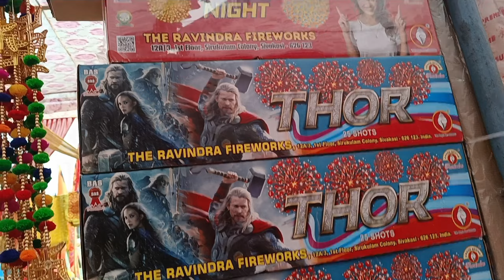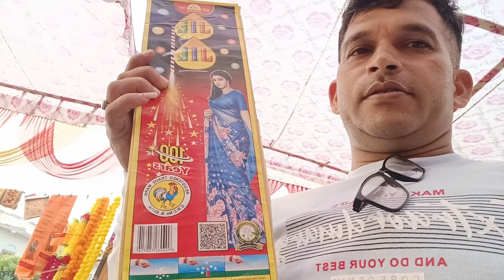छोटी दिवाली में की हमने सोपिंग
happy dipawali ||happy choti diwali
diwali songs,
diwali decoration ideas,
diwali dance performance,
diwali riddim,
diwali snacks recipes,
diwali party games,
diwali riddim mix,
dipawali ka gana,
diwali ads,
diwali ads 2024,
diwali al shami,
diwali aarti,
diwali art,
diwali arjan dhillon,
diwali activity for kids,
diwali ashish chanchlani,
diwali ads emotional,
diwali akash kandil,
a diwali rocket is ejecting 0.05 kg,
a diwali i love you sambalpuri song,
a diwali film,
a diwali,
a diwali song,
a diwali drawing,
aaoge diwali,
aur diwali,
aaj diwali,
aaj diwali hai,
diwali backdrop decoration ideas,
diwali bhajan,
diwali background,
diwali barbie,
diwali background music,
dipawali bangla,
diwali baby photoshoot ideas home,
dipawali bangla live,
diwali badhai song,
diwali bomb,
balveer diwali,
badi diwali,
bhoot wala diwali,
bheem diwali,
diwali bhojpuri,
bablu dablu diwali,
bhai diwali,
bada wala diwali,
bunty diwali,
diwali craft ideas,
diwali cartoon,
diwali crackers,
diwali craft for kids,
diwali celebration,
diwali craft ideas for school,
diwali chennai,
diwali collection 2024,
diwali craft,
diwali countdown diljit,
chhotu dada diwali wala,
cid diwali,
diwali comedy,
chhoti diwali song,
chuchu dipawali,
chhota bheem diwali,
diwali ki comedy,
diwali wala cartoon,
chhoti diwali video,
dipawali data dipawali sanda aran,
diwali decoration,
diwali dance,
diwali dance for kids,
diwali dinner recipes,
diwali drawing,
diwali deepaanni song lyrics,
diwali event free fire,
diwali events ff,
diwali essay,
diwali event,
diwali easy drawing,
diwali episode,
diwali essay in english,
diwali elly mangat,
diwali episode taarak mehta ka ooltah chashmah,
diwali essay in hindi,
english mein diwali ka nibandh,
ek diwali,
ek din diwali khabar,
diwali english,
ek din diwali,
ekadashi diwali,
ek bar diwali,
diwali par english mein asse,
diwali nibandh english,
diwali par ek page nibandh,
diwali for kids,
diwali festival,
diwali faral,
diwali film,
diwali full movie,
diwali food recipes,
diwali fireworks,
diwali farsan recipes,
diwali festival of lights,
diwali firecrackers,
ff diwali event 2024,
ff diwali event,
ff diwali carnival event,
ff diwali wish event,
ff diwali event 2024 tamil,
diwali gift ideas,
diwali games,
diwali girlfriend,
diwali gift hamper ideas,
diwali greeting,
diwali gaan,
diwali geet,
diwali gana,
diwali gun,
diwali gift,
garib ki diwali,
google diwali,
gulli bulli diwali,
gokuldham mein diwali,
gareeb parivaar ki dipawali,
amir aur garib ki diwali,
granny diwali,
diwali gane,
gattu chinki diwali,
diwali hindi song,
diwali history,
diwali haul,
diwali home decoration ideas,
diwali home decoration light,
diwali hanging craft,
diwali holi,
diwali holi song,
diwali happy diwali,
diwali hindi movie,
happy diwali,
holi diwali,
happy diwali song,
hathon mein dipawali,
hello diwali,
diwali hindi mein,
diwali ka nibandh hindi mein,
happy diwali gana,
diwali hindi,
har din diwali,
diwali in india,
diwali instrumental music,
diwali images,
diwali in guyana,
diwali in usa,uttrakhand diwali,
uttarakhand diwali,
uttrakhand ki diwali,
uttrakhand mein diwali kaise manate hain,
our uttarakhand,
uttarakhand green turn book,
uttarakhandi in america,
uttarakhand bar,
boom uttarakhand,
uttarakhand bati rant raibaar,
bhu diwali celebration,
budhakedar,
ukpsc and uksssc cracker,
uksssc crackers,
uttarakhand cap,
cool pahadi deepak bisht,
diwali in dehradun,
diwali in kedarnath,
diwali in leicester,
dd dehradun,
every diwali festival,
diwali australia,
diwali festival songs,
diwali fair,
festival of uttarakhand,
diwali in uttarakhand,
judge temple,
diwali in rishikesh,
negi and family kedarnath,
o uttrakhand ki pahadiyan,
o uttrakhand ke raja,
o uttarakhand ke raja,
up uttarakhand channel,
uttar pradesh diwali,
up uttarakhand,
up uttarakhand live,
uttarakhand,bagwal festival uttarakhand,
uttarakhand ke festival,
uttarakhand festivals
diwali ki yatra,
diwali yatra,
diwali celebration uk,
sisaldi uttarakhand,
temple diwali,
the uttarakhand,
the uttarakhand tv,
uttaranchal university diwali carnival,
v rathi lifestyle,
what is diwali festival,
welcome uttarakhand,
who is diwali,
diwali good,
y we celebrate diwali,
ucost dehradun,
zero degree ramphal chowk,
uttarakhand times,
uttarakhand coronavirus,
10 diwali,
15 august blog,
15 august kite stash,
diwali budget,
2315 bag,
2315 craft,
3 dham,
uttarakhand flat,
uttarakhand pur,
uttarakhand burning,
diwali festival five points,
diwali ka topic,
5 kedarnath,
7 diwali,
7 thane,
7 kutumba,
8 lines on diwali